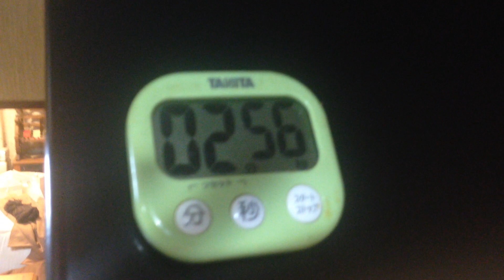Япония моими глазами. Новый год. Как готовить Соба?